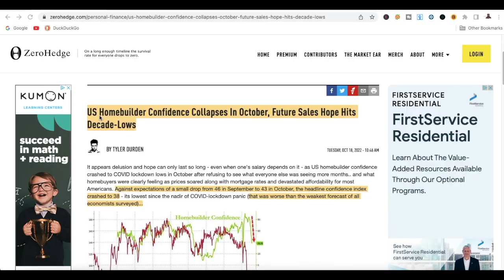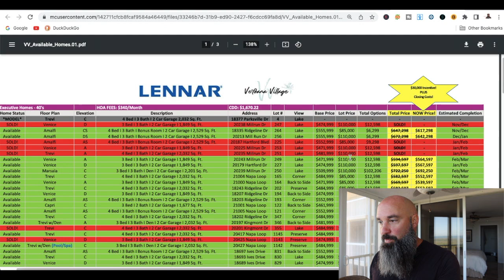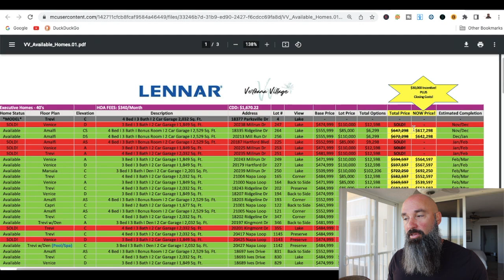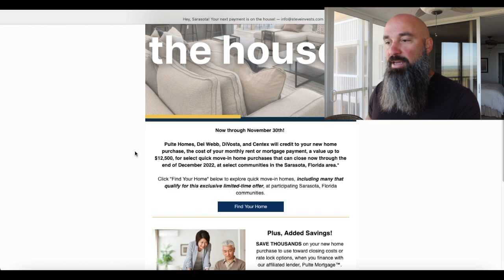BUILDER CONFIDENCE COLLAPSES | New Construction Deals Ahead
BUILDER CONFIDENCE COLLAPSES

Due to rising mortgage rates and quantitative tightening, the real estate market is softening for home sellers and builders.  We are in the beginning stages in many areas of a buyer's market.  Watch this if you are in the market to buy a new construction home.

ATTENTION:  House Flippers, Investors & REALTORS!!

Do You Want To Talk To OFF MARKET Motivated Sellers?  Whether you are investing in real estate or maybe you are a real estate agent, this system trumps all others!